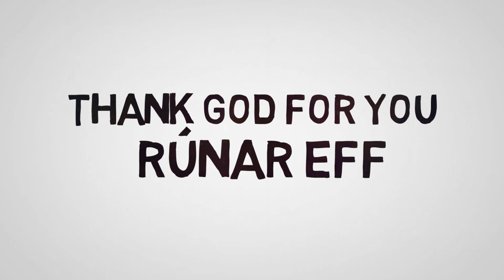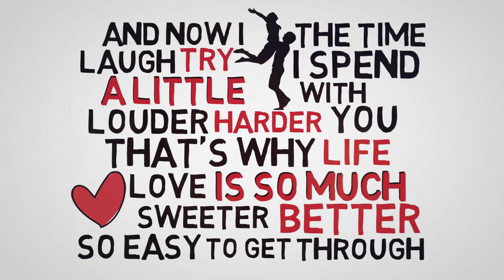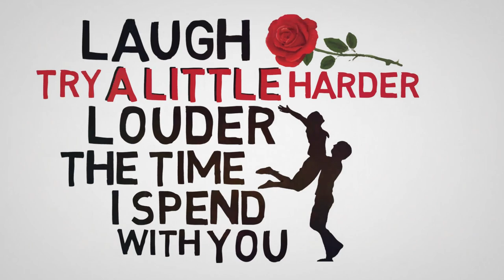Rúnar Eff - Thank God For You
Please help spread the word, and share this on social media.
This lyrics video is for Rúnar Eff´s single "Thank god for you" witch was
written to his fiance.